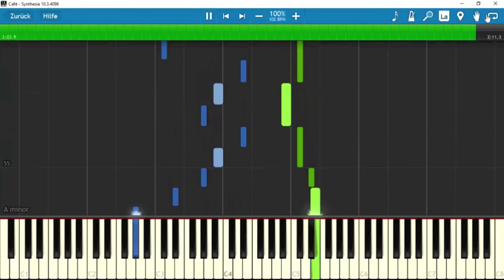Synthesia Tutorial Vladimir Sterzer - Café (Gothic Piano)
This video was specially designed for learning. In order to be able to learn some piano parts without notes. In addition, it looks just great as the keys play what I played then. The left hand is blue and the right hand is green. I wish you lots of success and fun while learning!

Video: Vladimir Sterzer